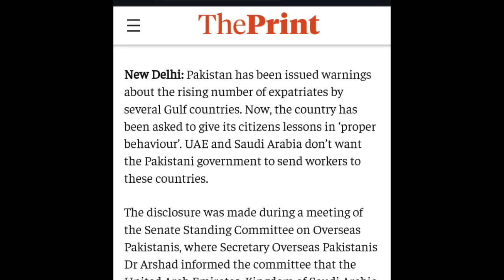Pakistan Crying | UAE, Saudi Arabia or qatar ka pak ko bada jhatka lagaya ban 🚫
Banned on overseas pakistani in gulf countries.